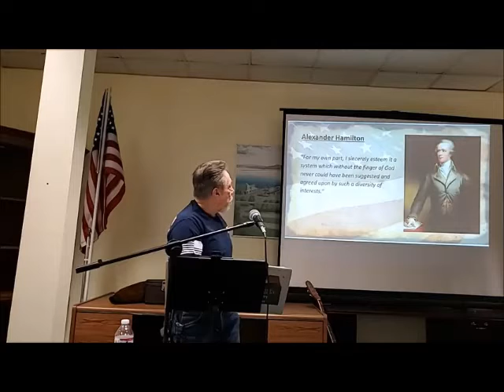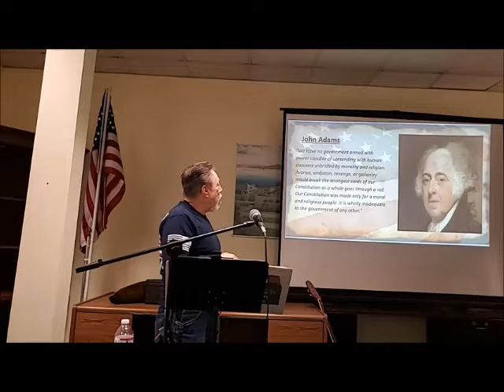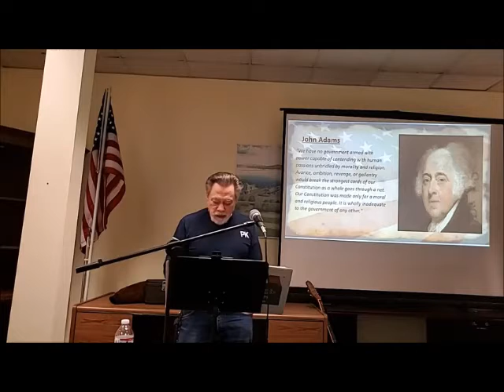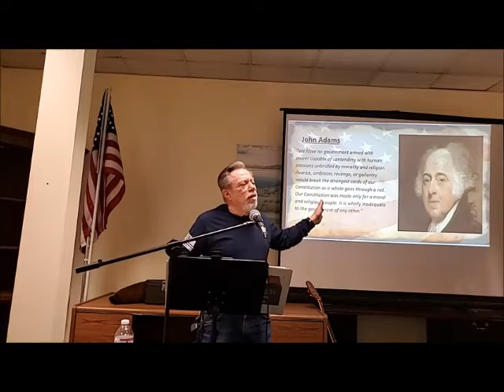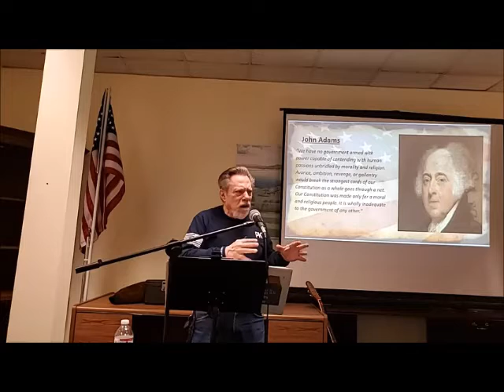Seminar #3 Session 2 Faith of Our Founders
Session Two of Four in this look at the faith of our founders.